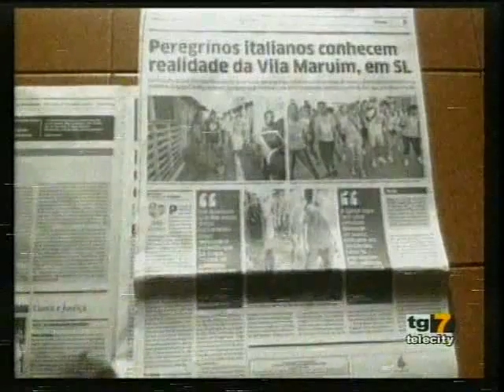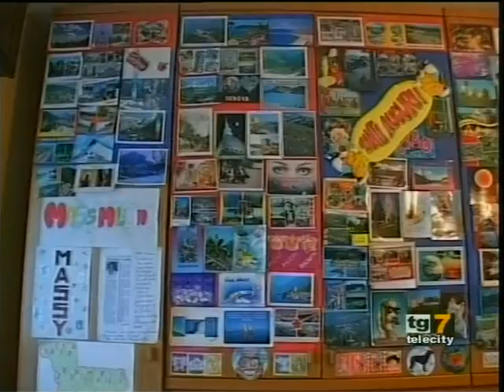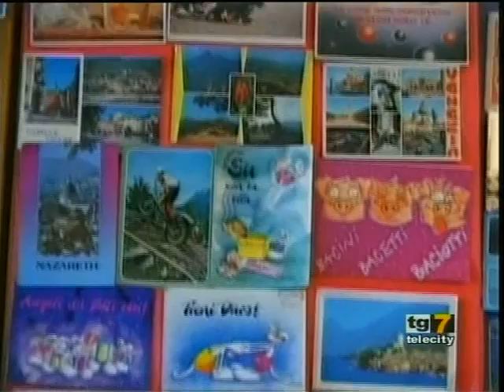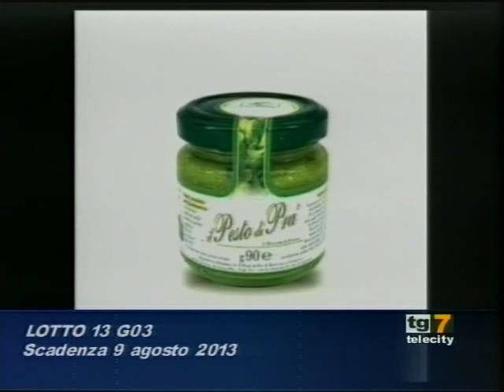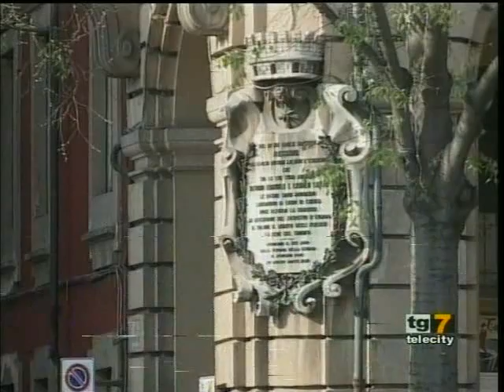TG 7Gold AL Venerdì 26-07-13